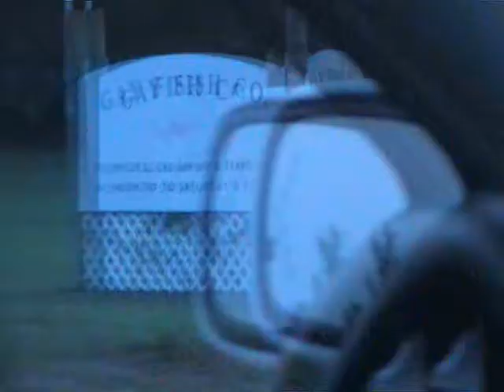Gay Fish Company was used in the filming of Forrest Gump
The Gay Fish Company was used in the filming of Forrest Gump. If you ever visit, make sure you go to the Swimp Shack located on the same highway and order a Shrimp Burger, it makes you burp but it's good.

for more photo's video's and still from the film.